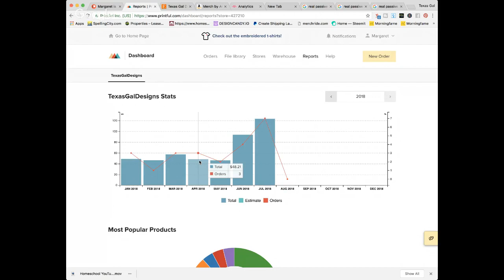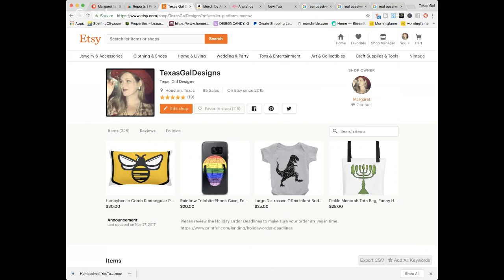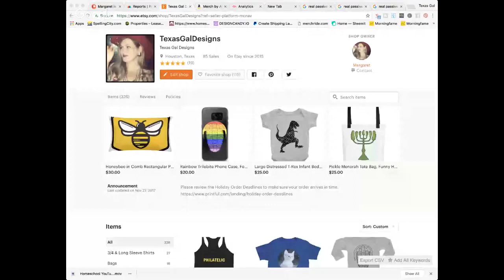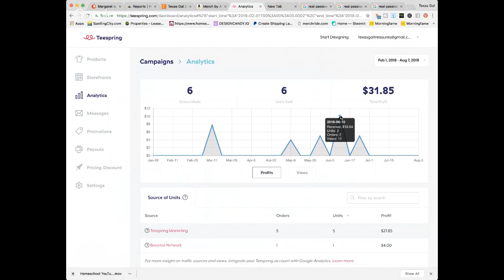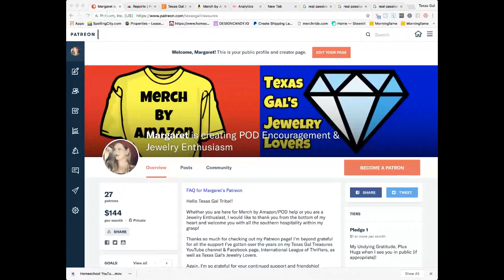Real Passive Income with No Money Upfront - How Passive Income Saved Me as a SAHM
*Mailbox*
78680